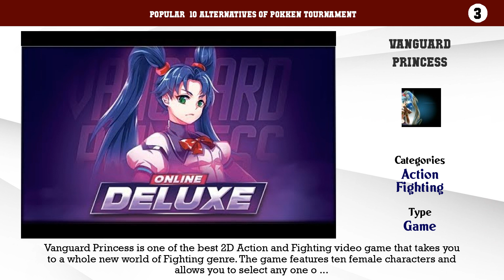Pokken Tournament | Best 35 Alternatives of Pokken Tournament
Popular  10 Alternatives of Pokken Tournament

10. Tekken 3
9. Tekken 7
8. BlazBlue: Calamity Trigger
7. Super Smash Bros. Melee
6. Lethal League
5. BlazBlue: Continuum Shift
4. Guilty Gear XX Accent Core Plus R
3. Vanguard Princess
2. Brawlhalla
1. TowerFall Ascension